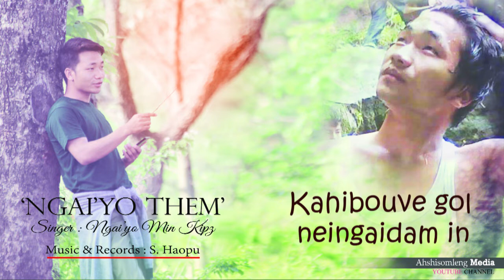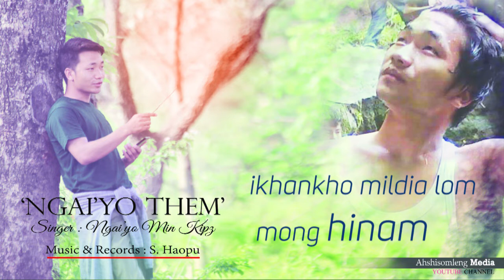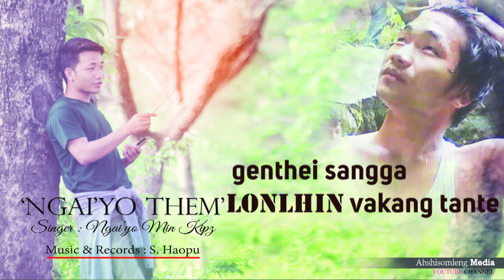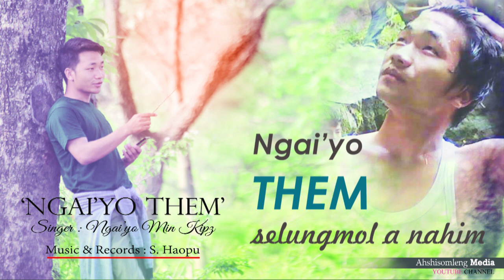Ngai'yo Them Official Lyrics Videos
Singer : Ngai'yo Min Kipz
Music & Records : S. Haopu
Lyrics video : Ahshisomleng Media